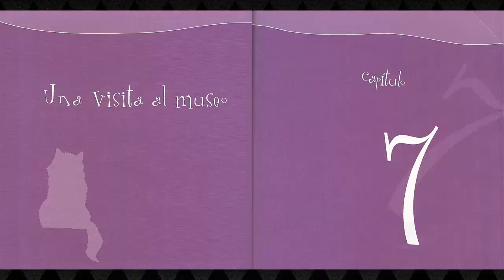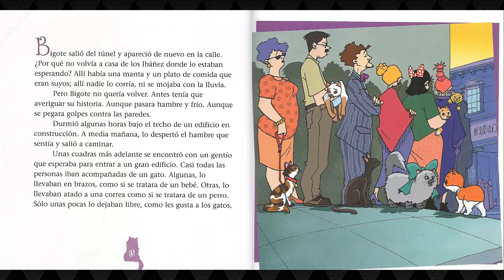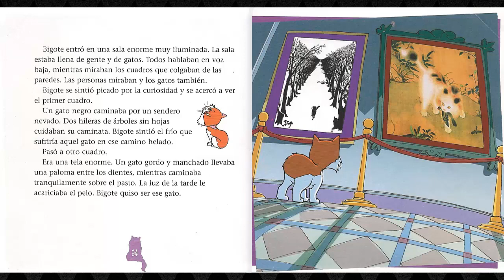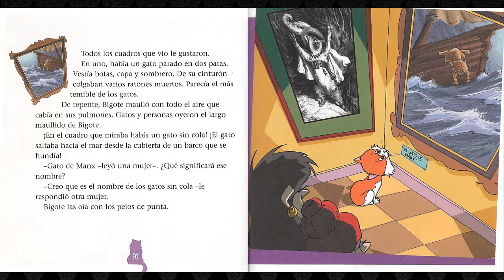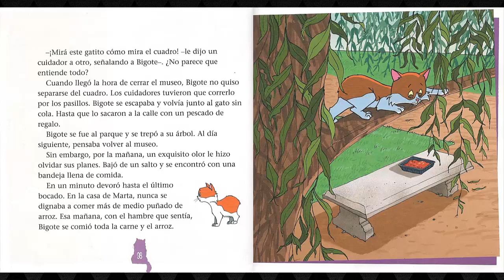Las aventuras de Bigote, el gato sin cola - Capítulo 7 - Ruth Kaufman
El septimo capítulo de las aventuras de este compañero felino.